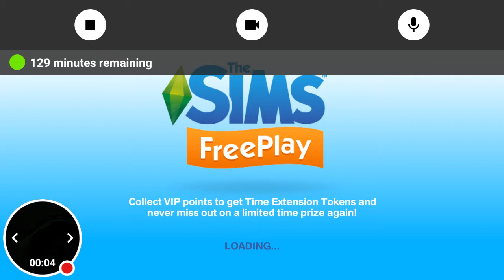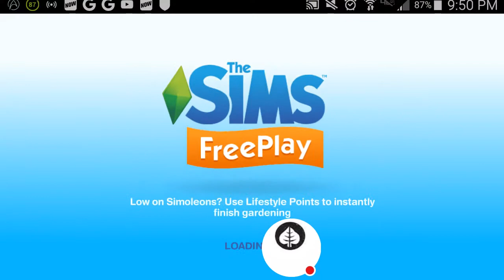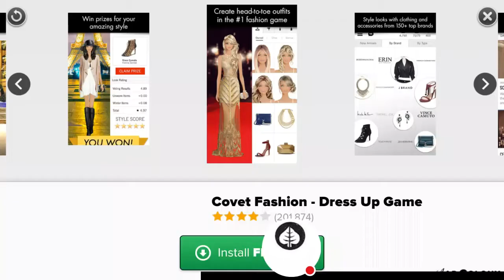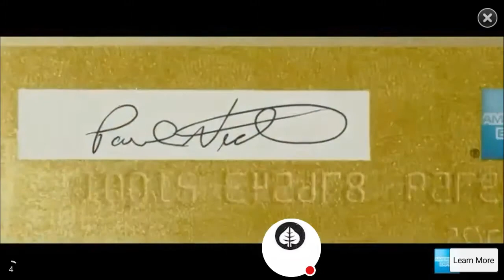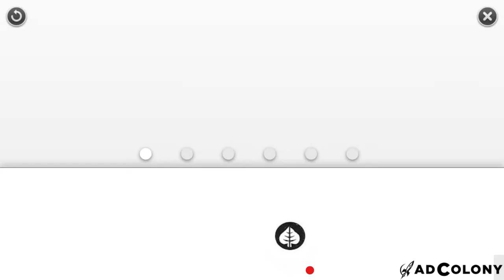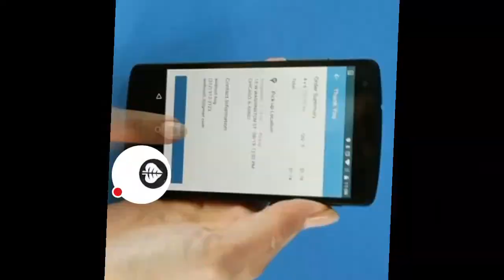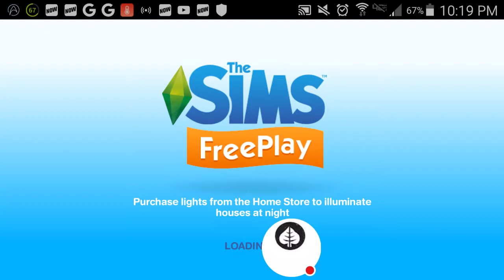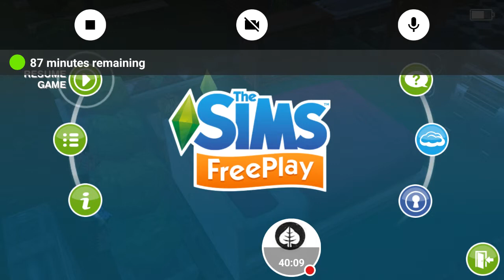Sims FreePlay (GLCVG#18)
Watch me play FreePlay!